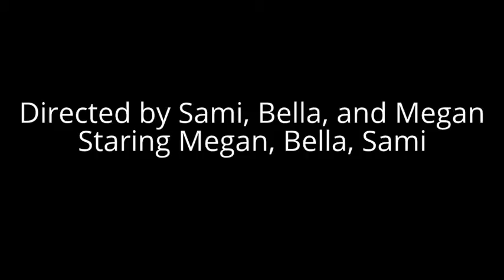My Edited Video